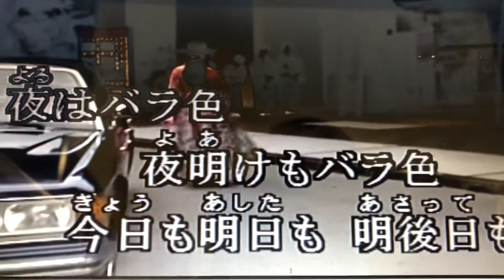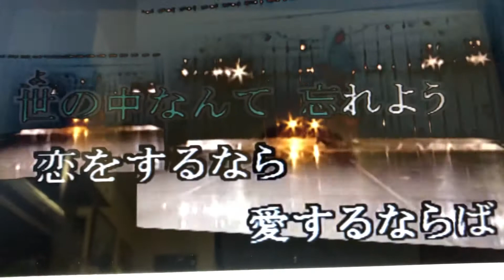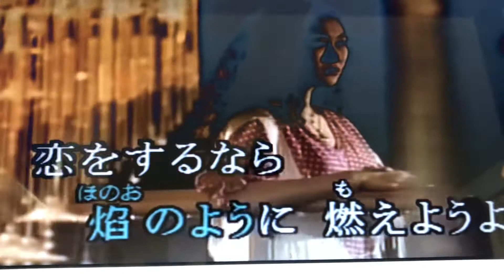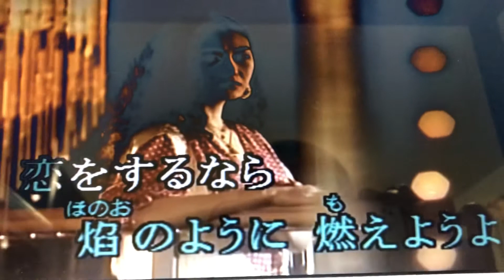「恋をするなら」坂本浩一 熱唱（オリジナル 橋幸夫）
少し古い歌ですが、橋幸夫「恋をするなら」を熱唱しました。毎日、練習を積んでもっとうまくなりたいです。